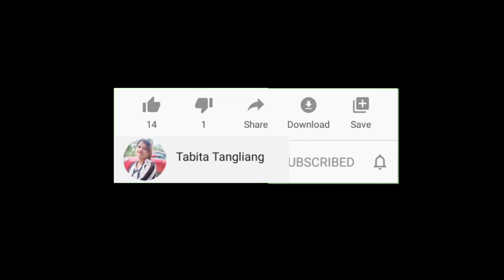(Women Sunday ) having food after the church service (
Bamja hadien ba lah wai jingiaseng women Sunday haiing 😁😁